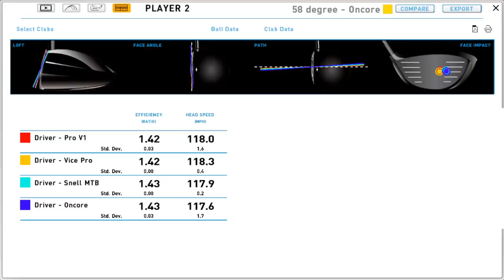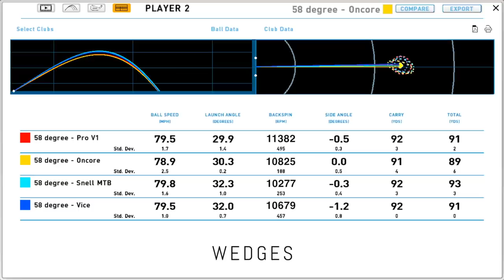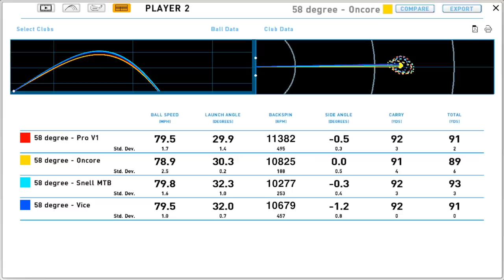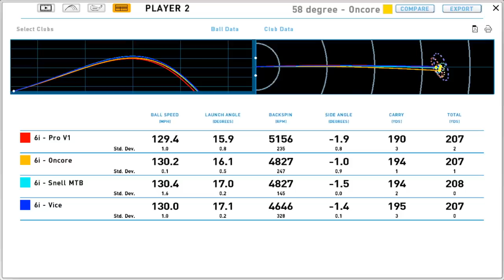Titleist Prov1 VS Budget Golf Balls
– We tested the Titleist Prov1 against popular "off-brand" balls to see how they stack up in performance. Can you get similar performance from a golf ball that's less expensive?

Titleist Prov1: $49.99
Snell MTB: $31.99
Oncor Elixr: $35.00
Vice Pro+: $34.95

Featuring: Ian Fraser & Matt Blois